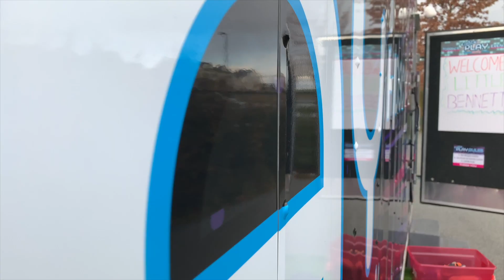KidsCo Play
Book your event today.